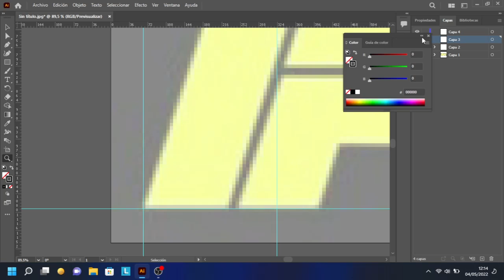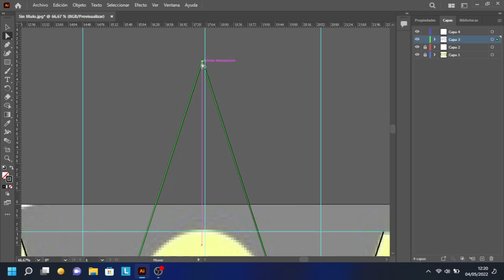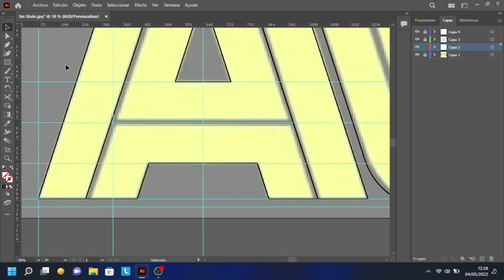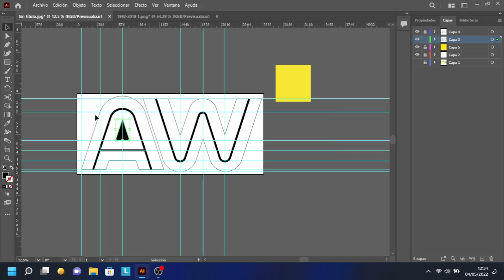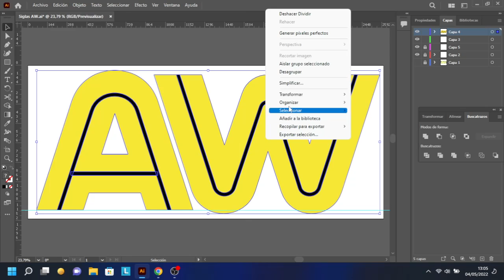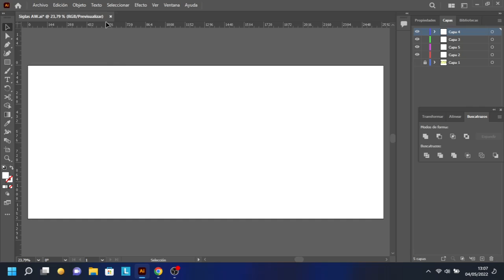Recreando el logotipo de AW Radio 101.3 FM (Speedpaint)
Aunque este canal normalmente se dedica a los comerciales de radio y TV en Monterrey y México. Aquí les enseño de como re-hice el logotipo de AW que se usa en el 101.3 FM y 1280 AM desde 1992.

Aquí va un poco de historia: Este concepto de AW Inolvidables se creó en Marzo de 1992, su voz institucional fue Arturo Benavides; con los lemas: El prestigio del gran radio, La FM de lujo en Monterrey, La elegancia de la FM, La música majestuosa en FM, La musica inolvidable esta en el 101.3, etc. El 11 de Septiembre 2019 se había renovado como "La Gran AW" como lo conocemos hoy en día con pocos jingles de 1992.

Hecho via Adobe Illustrator.